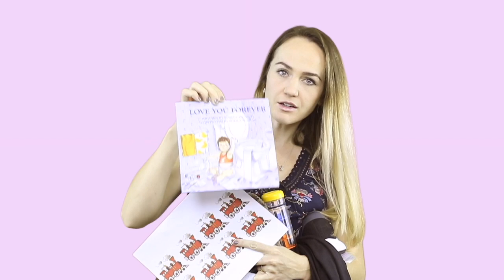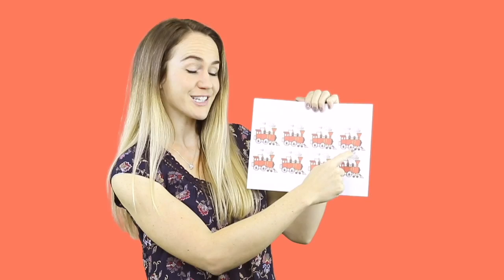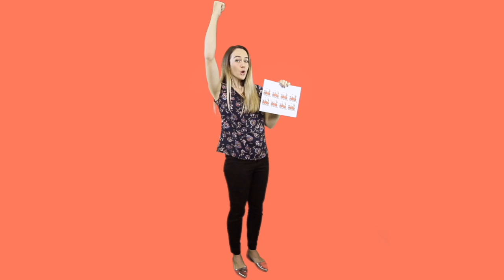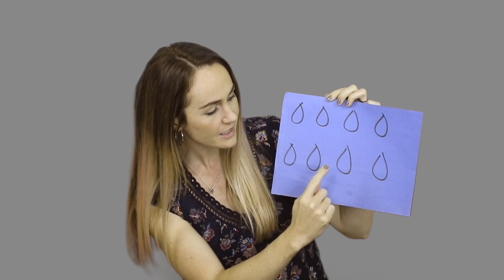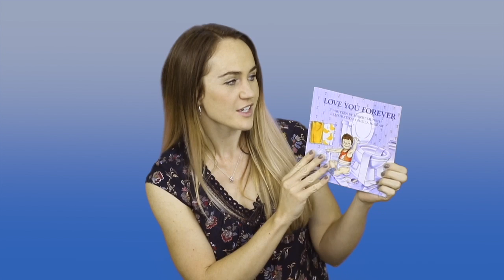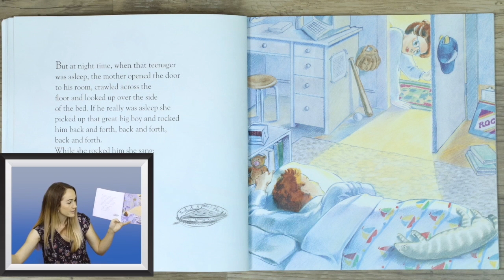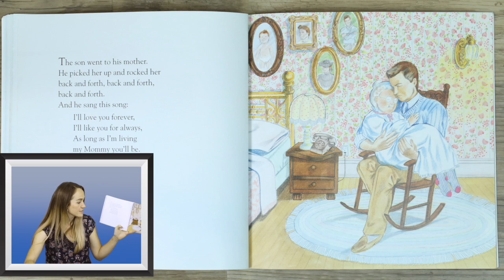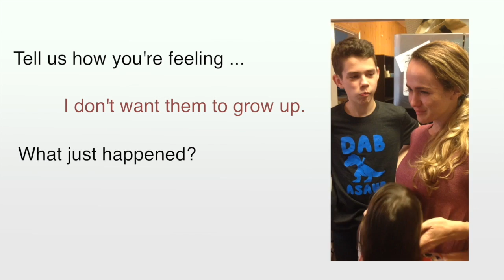2.4 Music with Lindsey. Online Music Classes for Kids! (UNIT 2: Lesson 4)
Welcome to Miss Lindsey's music class! Children can learn music theory as they sing, dance, and play.

Concepts taught in this lesson are:
- Pitch Recognition
- Intelligent Listening
- Rhythm
- Music Literacy
- Dynamics
- Solfege
- Phrasing
- Dance
- Colors
- Helping Others **Copyright information**
All material is owned by the creators mentioned in this video. Reading the storybook was done under 17 U.S.C. § 107 Notwithstanding the provisions of sections 17 U.S.C. § 106 and 17 U.S.C. § 106A, the fair use of a copyrighted work, including such use by reproduction in copies or phonorecords or by any other means specified by that section, for purposes such as criticism, comment, news reporting, teaching (including multiple copies for classroom use), scholarship, or research, is not an infringement of copyright. In determining whether the use made of a work in any particular case is a fair use the factors to be considered shall include: the purpose and character of the use, including whether such use is of a commercial nature or is for nonprofit educational purposes; the nature of the copyrighted work; the amount and substantiality of the portion used in relation to the copyrighted work as a whole; and the effect of the use upon the potential market for or value of the copyrighted work.